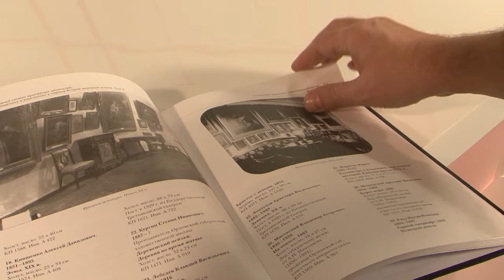"Продлёнка" по истории. 26.11.2019